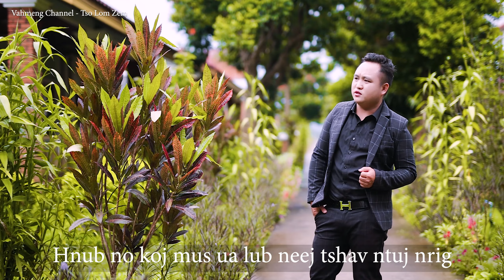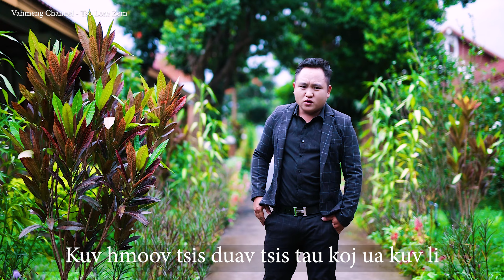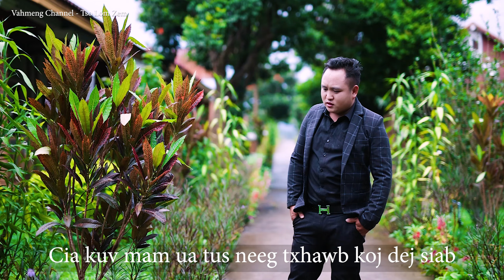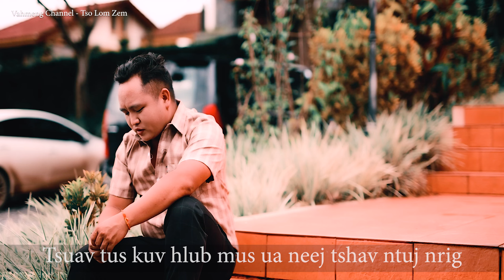Koj Mus Yuav Suav: By Hwm Lauj: Nkauj Tawm Tshiab 2023